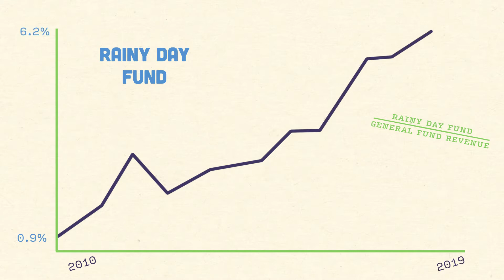Weekly Update: Feb. 3 - 14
It's been a busy couple of weeks in Augusta. Last week, between the snow and Spectrum outages we couldn’t get you our weekly update. But don’t worry, here’s what you missed:

✔ Governor Janet Mills released her supplemental budget. The good news is our rainy day fund is at a historic high! Public hearings begin in the budget committee next week.
✔ Senator Eloise Vitelli and AARP Maine had a work session on their bill to help Mainers save for retirement.
✔ Lawmakers joined Senator Erin Herbig and Representative Ryan Fecteau for a press conference and public hearing on legislation to invest in career and technical education. CTE is critical to helping our young people land good-paying jobs in communities all across the state.
✔ Legislative Democrats unveiled the Patients First health care package. As Senator Ned Claxton put it so eloquently put it: “As a physician, I took an oath to put patients first. It’s time our health care system did the same.”
✔ Senator Rebecca Millett and President Troy Jackson testified on a bill to expand access to child care in Maine. The goal is to end child care deserts in this state.
✔ Finally, State Senator Shenna Bellows closed out the week by introducing legislation to support Maine seniors and home care workers